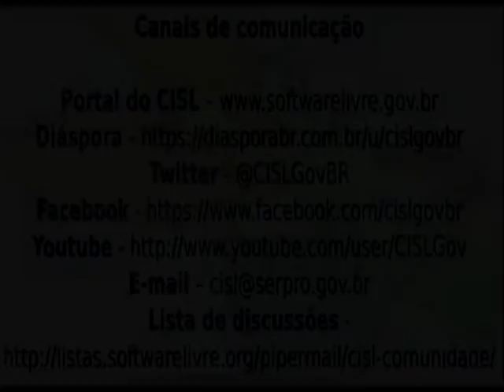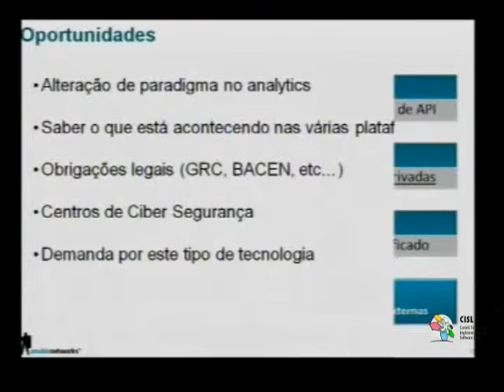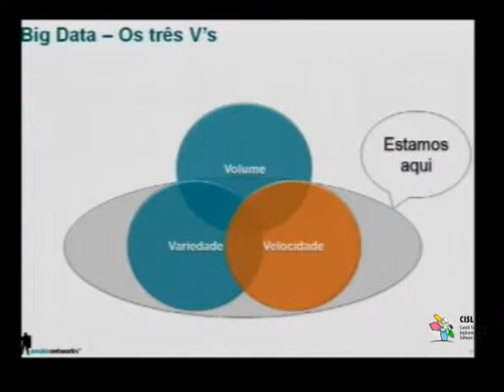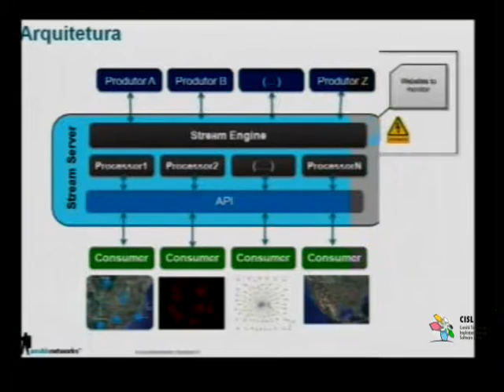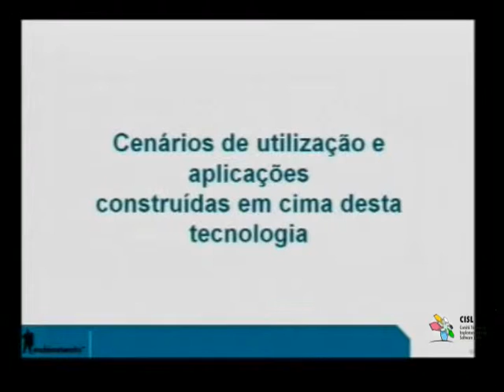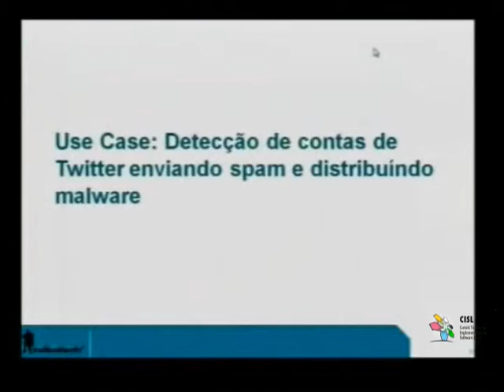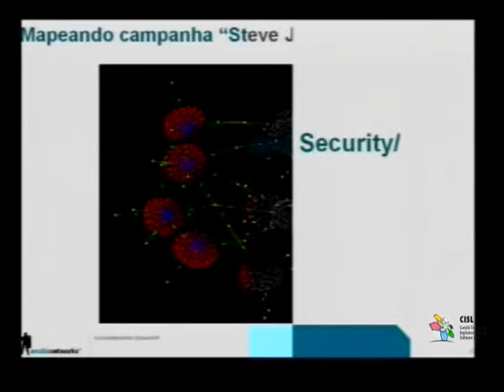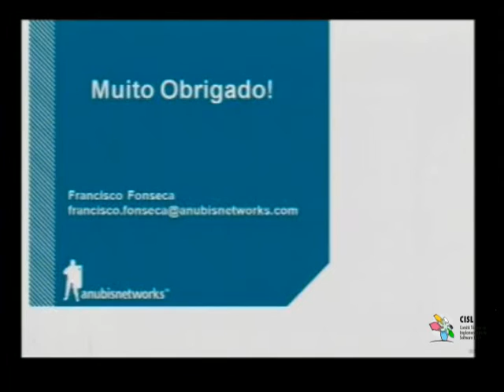Seminários Tecnológicos - Segurança da Informação - CISL - 7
Horário: 9h 40min às 17h

16h - Agregação, correlação e processamento inteligente e detecção em tempo real e prevenção de ataques no ciber espaço - Francisco Fonseca (Brasília - DF)

9h 40min - Abertura - Gabriela Fonseca Silva de Oliveira (São Paulo-SP)
15h - Ameaças de mapeamento, mitigação de riscos e implementação de atividades corretivas em aplicações web - Fabio Pires (São Paulo-SP)